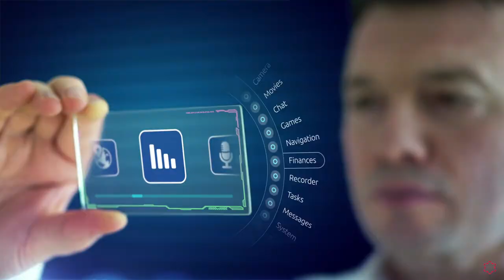Máster en Diseño Tecno pedagógico (E-Learning)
¿Quieres diseñar los nuevos entornos virtuales de la enseñanza?

En la Universidad Isabel I formamos profesionales capaces de generar un entorno de aprendizaje innovador,  porque la suma de pedagogía y tecnología es la clave de la formación.